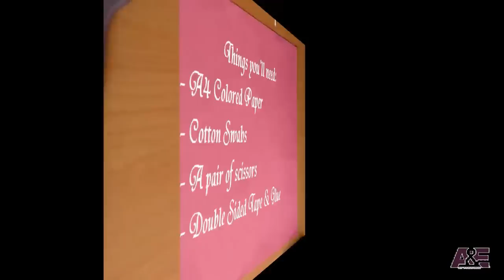Super Easy Way to Make A ' Real Rose ' From Paper Tutorial